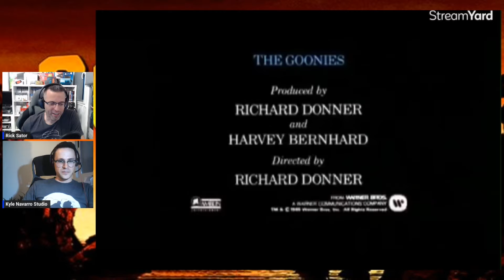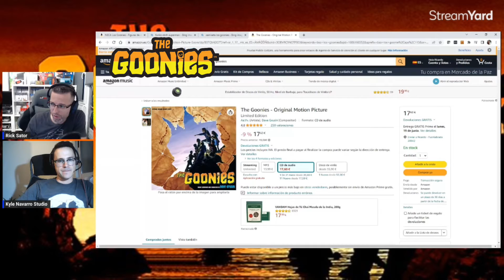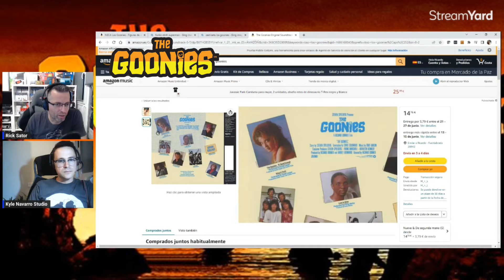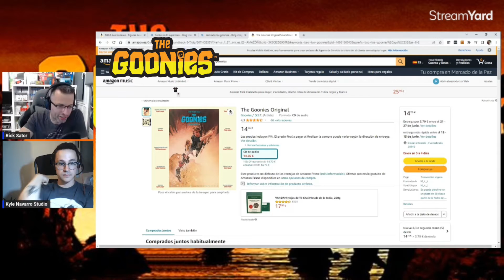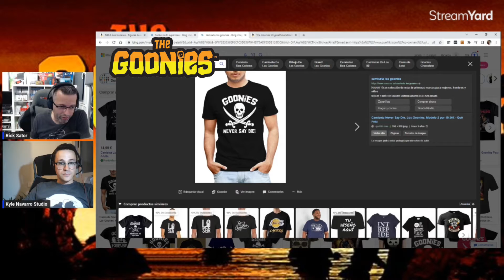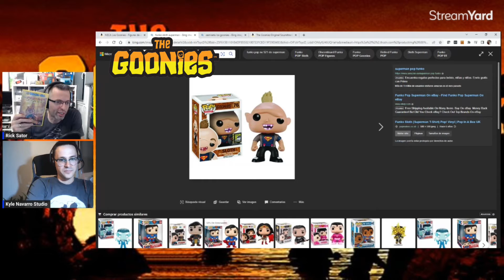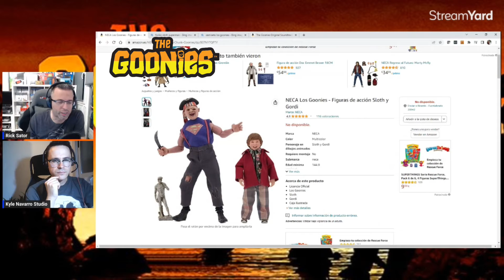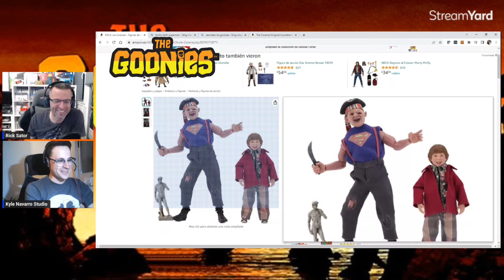🍿 LOS GOONIES RESEÑA, OPINIÓN Y TRÁILER | REGRESO A LOS 80’s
Seguimos con esta andadura de cine de los 80. En este caso hablaremos de la película Los Goonies y será Diego @kylenavarrostudio el encargado de devolvernos a esa nostalgia que más nos gusta.

Hablaremos de la película, del tráiler y del merchandising que tenemos de la película o del que nos gustaría tener.